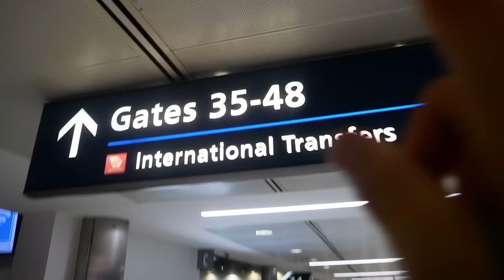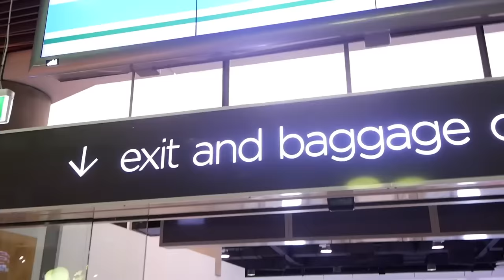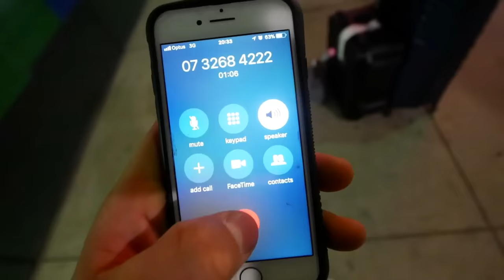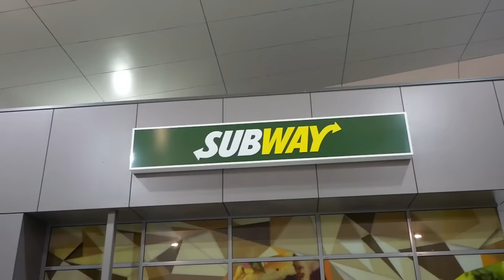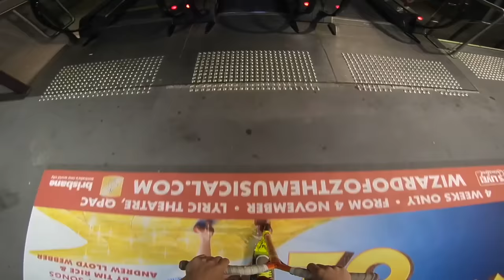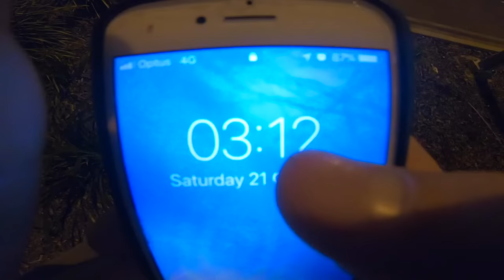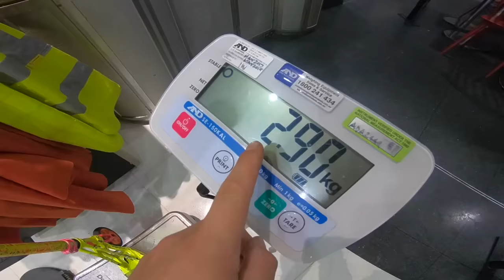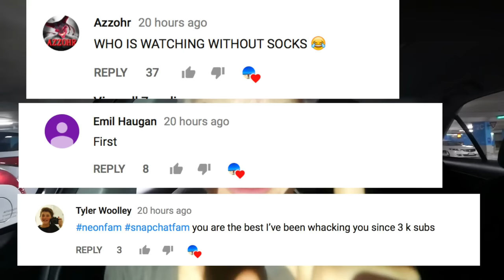WORLD'S LONGEST ESCALATOR HILL BOMB ON SCOOTER!!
✅GET YOUR COOL T-SHIRT HERE💯🔥✅